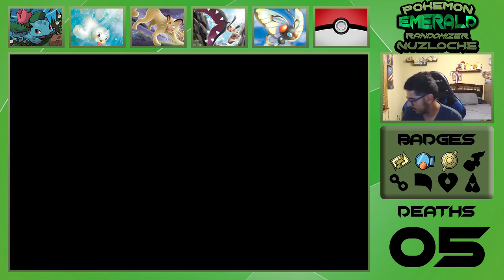THIS GUY DON'T SCARE ME - Pokemon Emerald Randomizer Nuzlocke EP 13